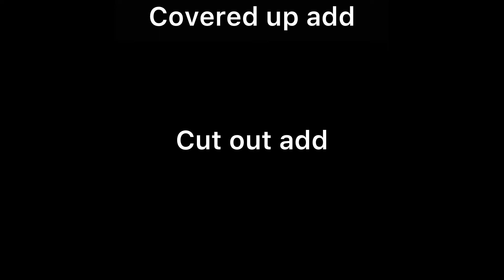Bus simulator ultimate, Shaki to Shirvan in Azerbaijan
In this video, I drive from Shaki to Shirvan in Azerbaijan on bus simulator ultimate.